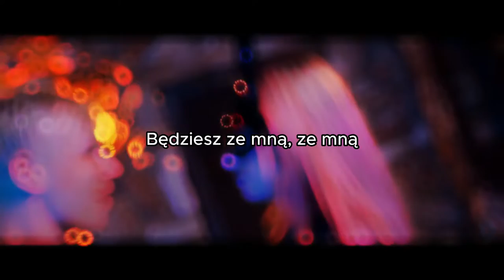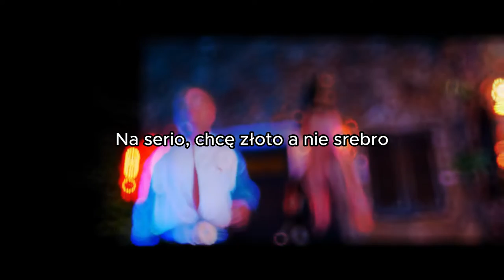SKOLIM - Palermo | TEKST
SKOLIM - Palermo | TEKST by Legenda

Masz zastrzeżenie do praw autorskich lub jakieś pytanie?

► Utwór został wykorzystany na mocy prawa cytatu (art.29 ust.1 ustawy o prawie autorskim i prawach pokrewnych). Występujący tutaj utwór nie jest mój i jest wykorzystany wyłącznie w celach promocyjnych. NIE CZERPIĘ Z NIEGO KORZYŚCI ZAROBKOWYCH, w razie problemów proszę napisać na email lub na TikTok a ja go usunę.